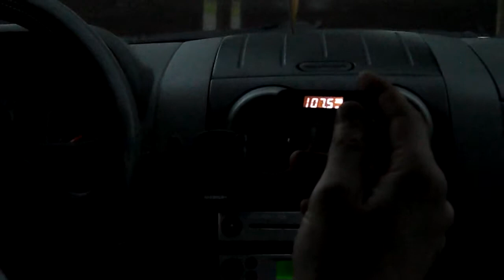Fm transmitter pre mobilné telefony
Fm transmitter pre mobilné telefony.Vstavaná lítiová batéria,rozsah frekvencie od 87,7 do 107,5 hz.Pre telefóny s Androidom,Ipod,Ipad,tablety s výstupom 3,5 jack,alebo akékoľvek zariadenie s výstupom3,5mm. Nabíjanie cez mini usb,alebo klasickú nabíjačku na telefón.Možnosť použiť,ako hands free v aute.